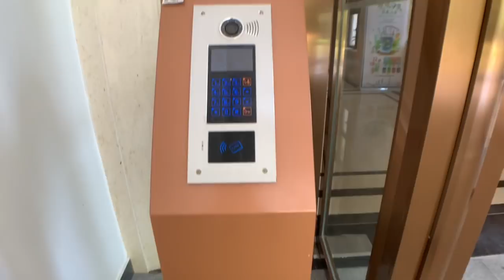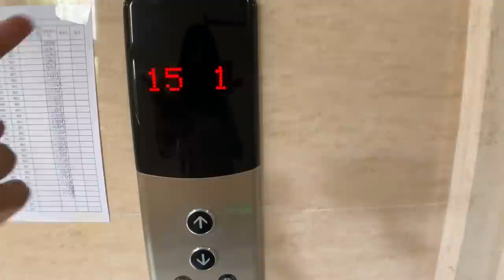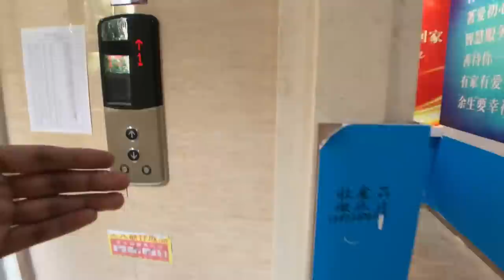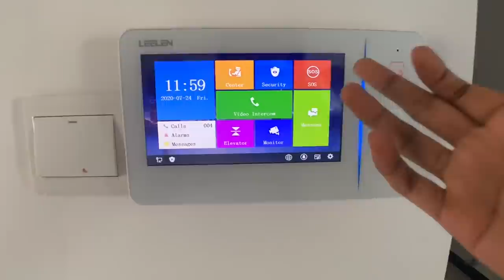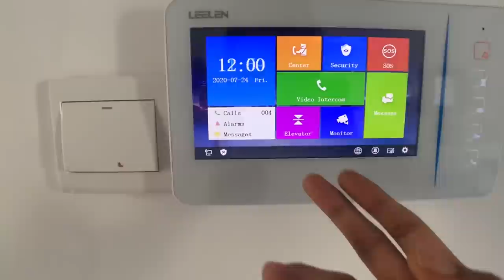4 BHK APARTMENT (minimalist) in Guangzhou, China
►FOLLOW ME　ε=┌(　･д･)┘
Instagram ⇀ ruchi.ruchib (Sorry guys, it is an old account and I haven't used it for 5 years at least.

Editing program ⇀ Imovie, Iphone

Friends, we have recently moved to an apartment from a villa and spent a month to furnish this unfurnished 4 bhk apartment. Finally I am free to make a video. The house has a minimalist decor and the housing complex has a lot of amenities. Enjoy